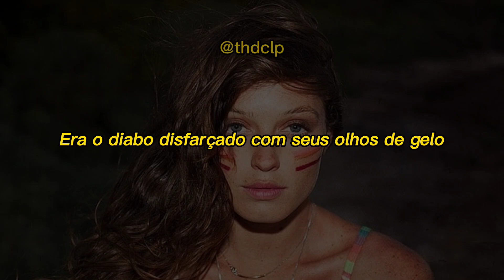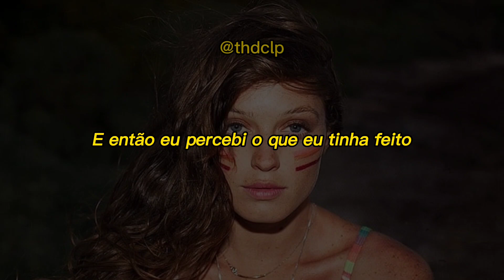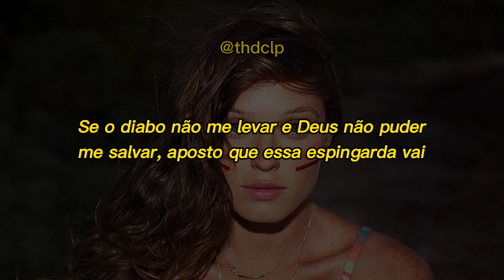Lindsay Perry - Dancing with the devil (Tradução)